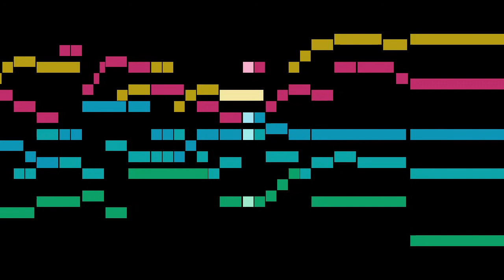Hildebrand - 3a. Benedict Greebe: Paduana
An animated score of "3a. Benedict Greebe: Paduana", from Ausserlesener Paduanen und Galliarden, Ander Theil, by Hildebrand.